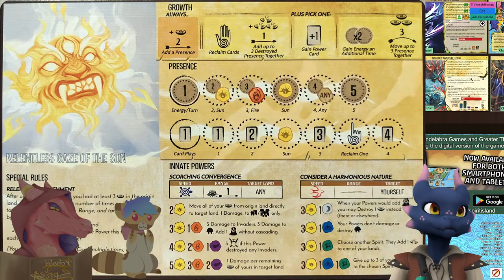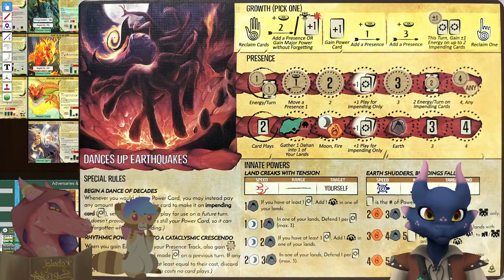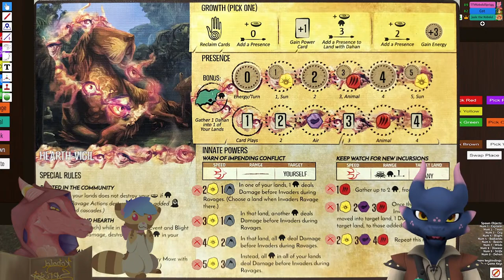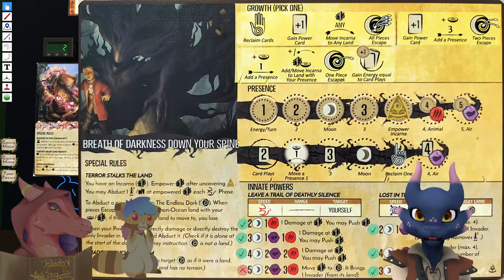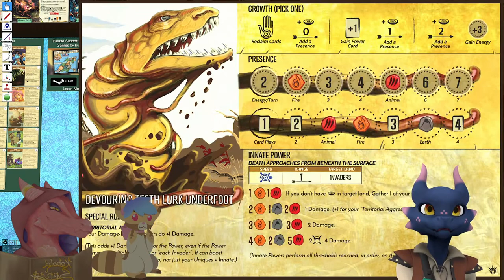【Spirit Island】 Vtubers Collab to save the island!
Hello Friends!